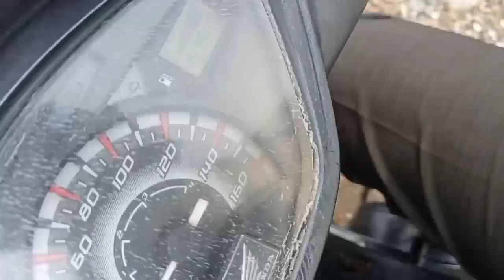Duka para petani Sungai meluap menyebabkan gagal panen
disini memut enang bencna alam bagi ptani yng menglami Duka para petani Sungai meluap menyebabkan gagal panen